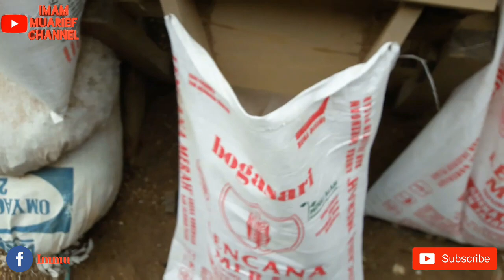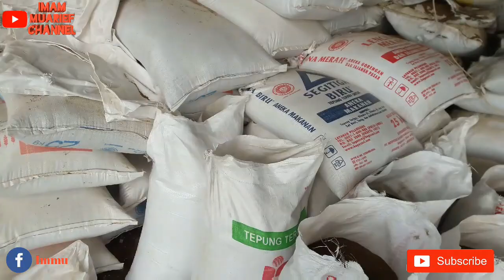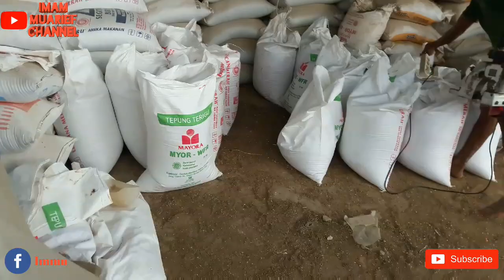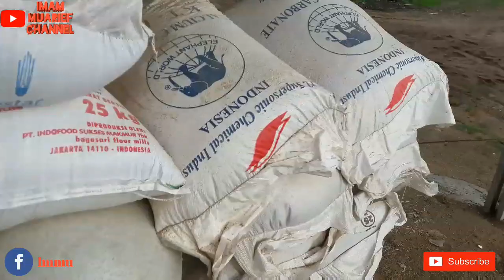MENGAYAK PASIR KUARSA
Terima kasih yg sudah menonton.